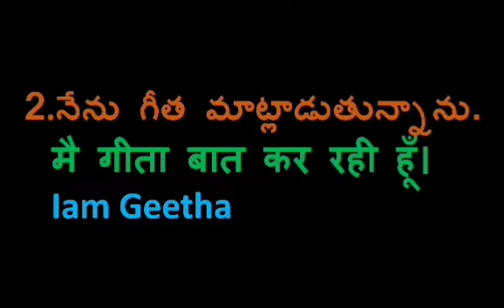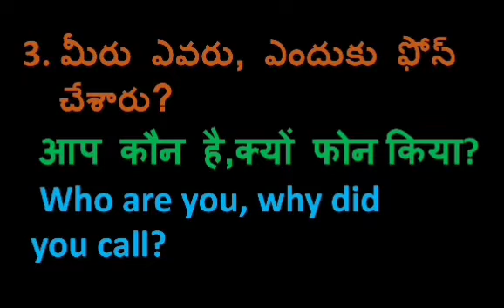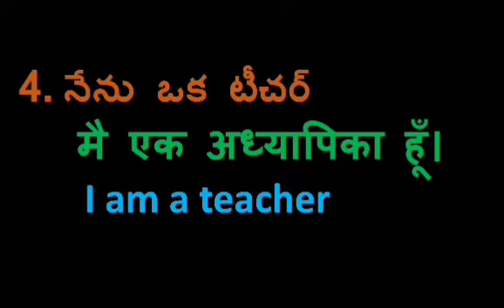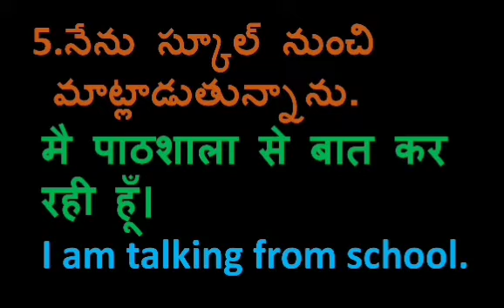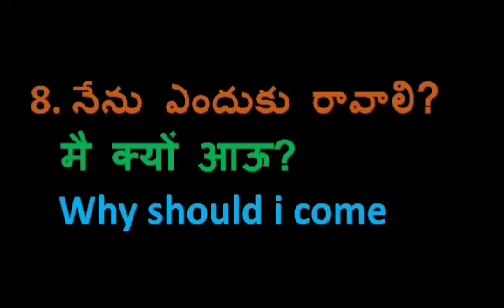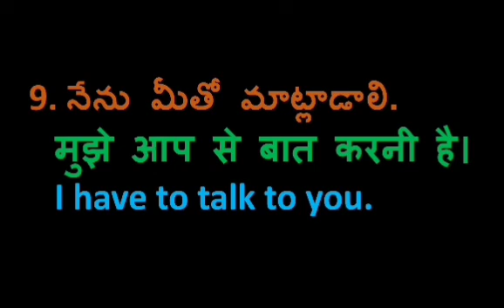Learn Hindi from Telugu and English